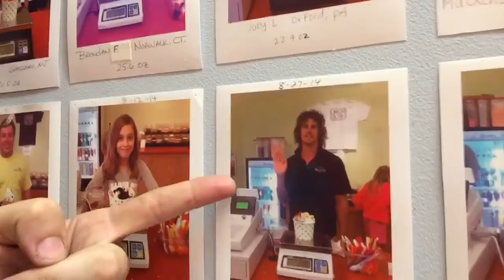Fenwick Island Day two